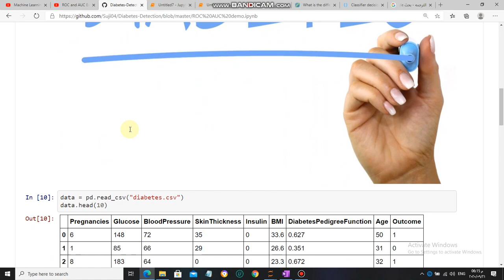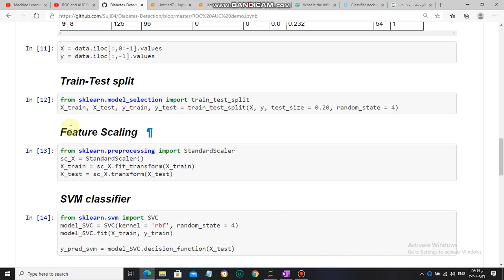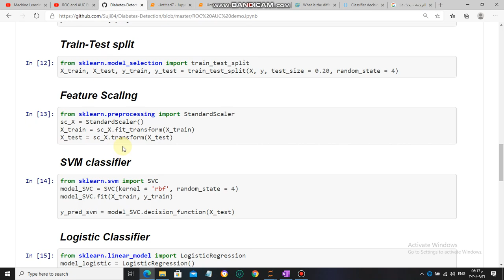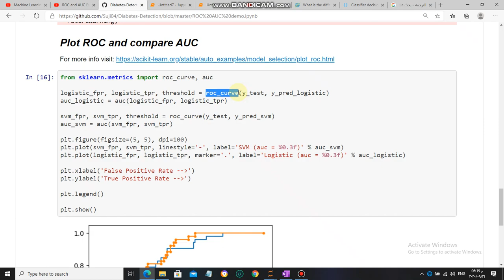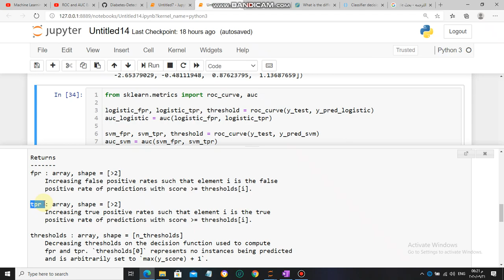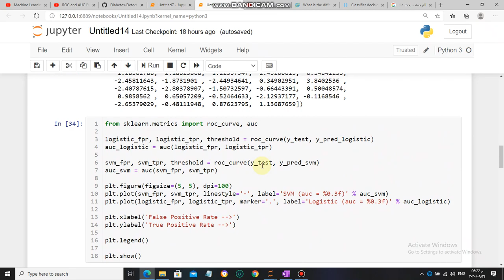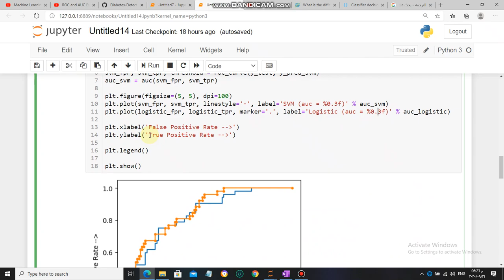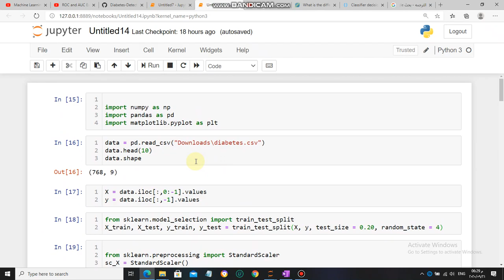ROC and AUC Example in python شرح عربي